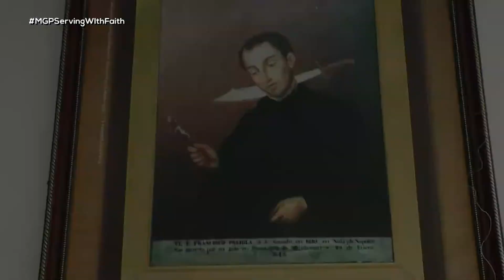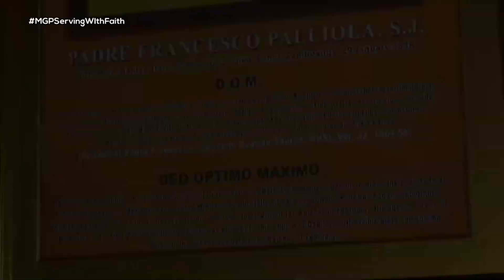Isang pilay, himalang nakalakad dahil kay Father Palliola? | Magandang Gabi Pilipinas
Makalipas ang limang taon, bigla na lamang umanong nakapaglakad ang noo'y sampung taon na si Jason. Totoo kaya na dahil ito sa pagmimilagro ni Father Palliola?